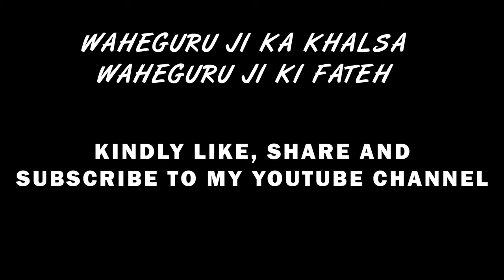New Pure Cotton Hand Painted Suits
JOIN OUR WHATSAPP GROUP TO STAY UPDATED

Beautifully Designed Unique Hand Painted Suits at Lowest Prices
All India Free Delivery
COD available

onlinepunjabisuit paintsuitdesign block printing suit designs with dupattas